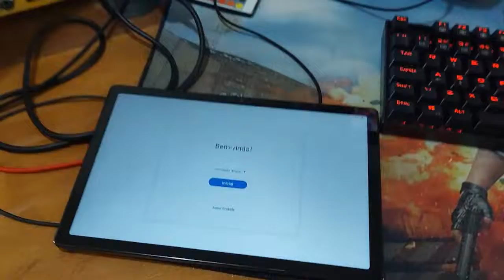Samsung galaxy tab a8 2022 unboxing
nesse vídeo eu faço o unboxing do nosso novo tablet da samsung